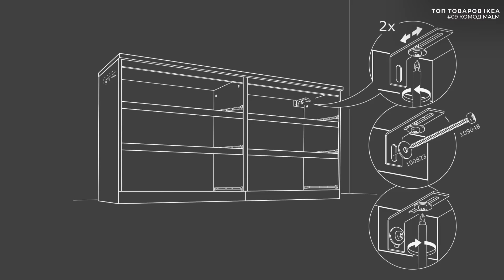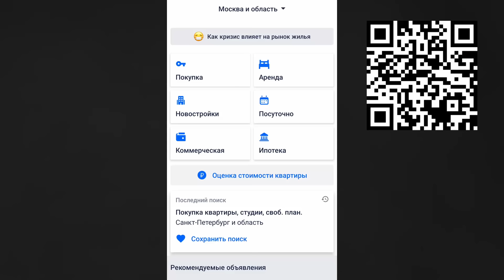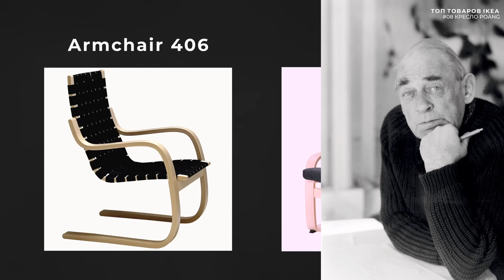10 ЛУЧШИХ Товаров IKEA, По Версии Дизайнера, Обзор Мебели | 6+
Икея совершила революцию в мире дизайна интерьеров, и сделала очень много товаров с отличным дизайном, за весьма приемлемые деньги.
Этот список, лучших товаров, я подготовил основываясь на своём чувстве прекрасного и личном опыте использования.

🕔 ТАЙМКОДЫ ВЫПУСКА:

0:00 10 лучших товаров IKEA
0:35 Напольный светильник Fyxnas
1:26 Комод Malm
2:17 Как купить квартиру на циан
3:22 Кресло Poang
4:23 Ваза Cylinder
4:59 Настольный светильник Evedal
5:34 Тумба Stockholm
6:18 Зеркало Stockholm
7:00 Смеситель для кухни Vimmern
7:31 Кровать Tufjord
8:05 Подвесной светильник Skymningen